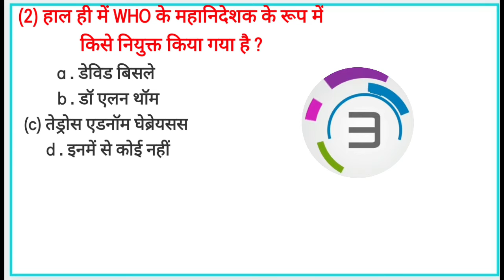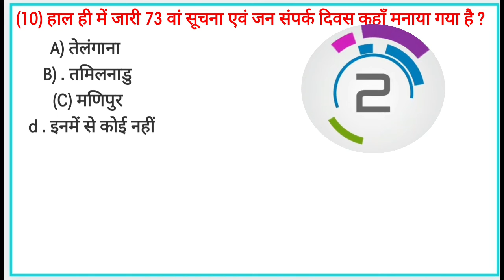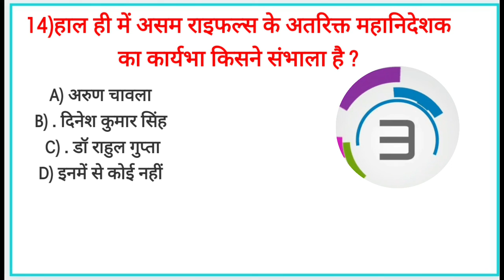3 November 2021Current Affairs Quiz | India and World affairs |today current affairs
3 November 2021Current Affairs Quiz | India and World affairs |today current affairs |

3 November current affairs
3 November current affairs 2021
3 November current affairs 2021
DAILY DETAIL CURRENT AFFAIRS 2021 current affairs best channel on youtube
 current affairs247
3 November 2021 Current Affairs
India & World Daily Affairs
 Current Affairs 2021